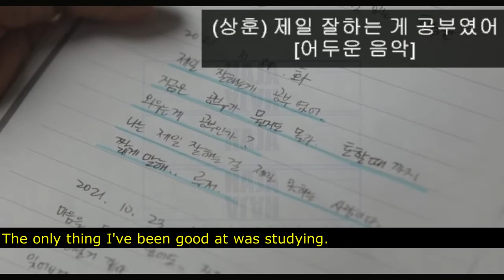'우영우, Woo Young-woo(13)', Studying Korean with K-DRAMA